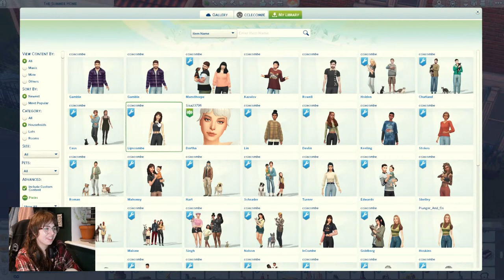The Sims 4: Building terraced houses (no cc) - STREAMED 09.02.24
Hang out with me and chat while I goof around on stream trying to make houses